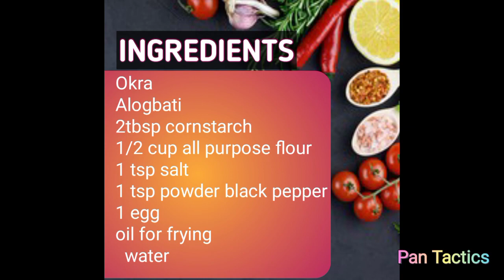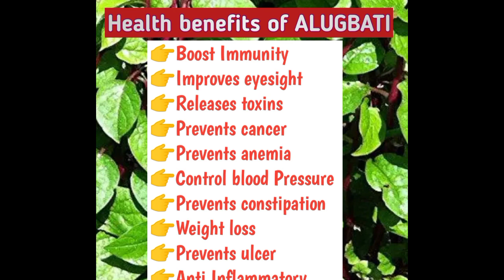Okra and ALUGBATI recipes ||crispy okra& ALUGBATI